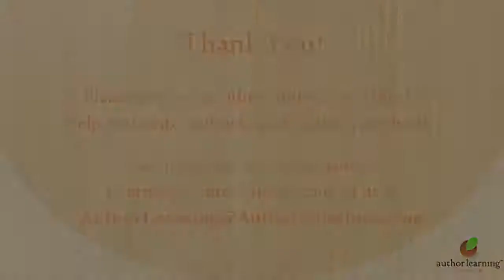Suzy Spencer: Handling True Crime With Sensitivity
Suzy Spencer, true crime author, discusses her approach to covering the famous Andrea Yates murder case, including her effort to do the story justice without re-victimizing the people involved in the case.